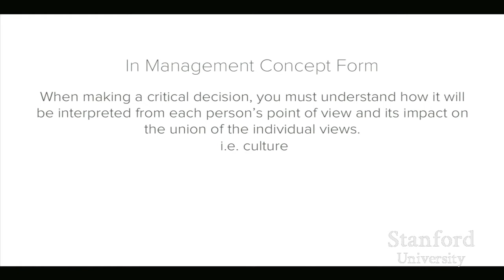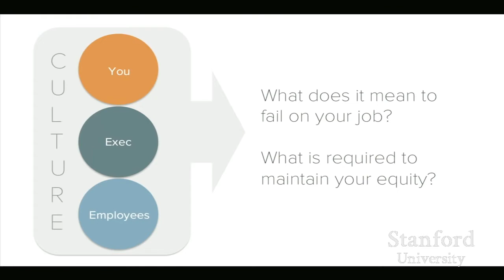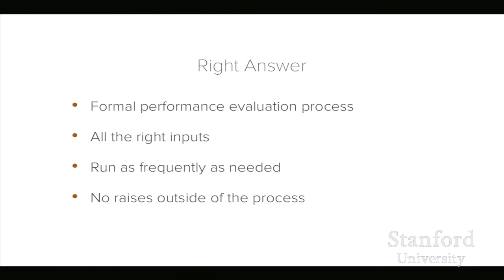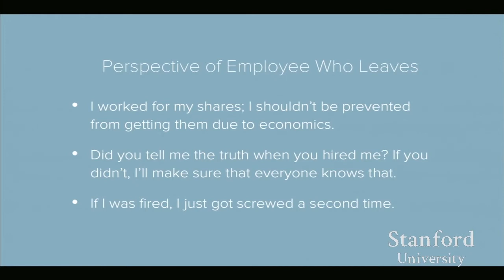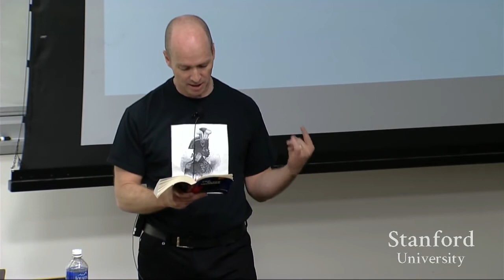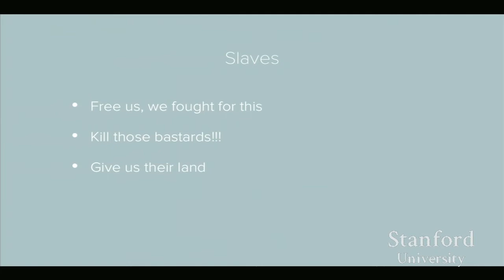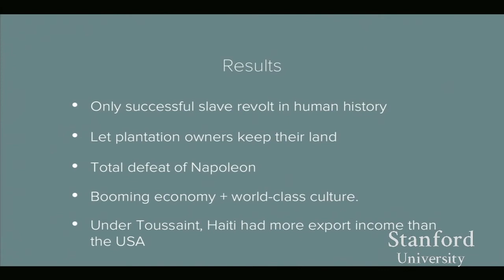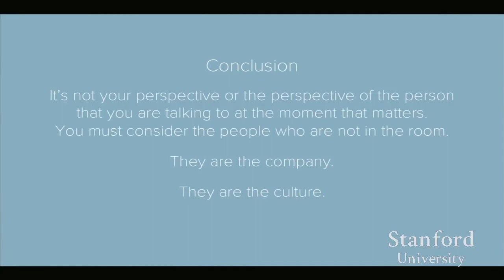STARTUP COURSE | 15/20 | HOT to MANAGE ( Ben Horowitz of Andreessen Horowitz)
¡ GREAT COURSE on STARTUPS ! How to Start up a Startup business. L15: Ben Horowitz (Andreessen Horowitz). Hear from Reid Hofman about how to be a great founder. The basics of a Startup company. All in startup: build the next billion dollar startup. Hear about the experience of successful Tech Startups and online business startups. Moderated by Sam Altman of Y Combinator (YC). Share with as many people as possible to avoid common and painful mistakes of startups!

STARTUP COURSE | 15/20 | HOT to MANAGE (Ben Horowitz)